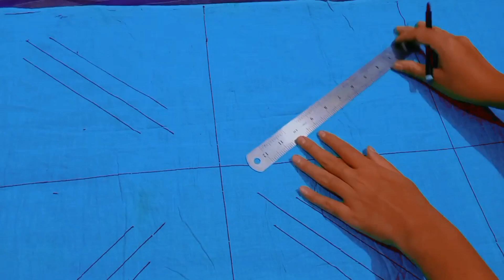মন মাতানো নকশী কাঁথার ডিজাইন